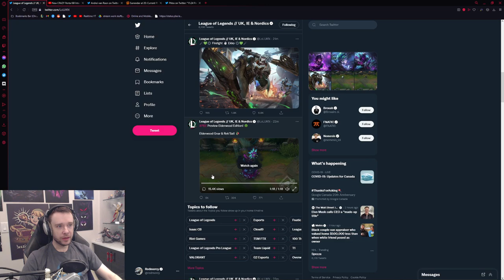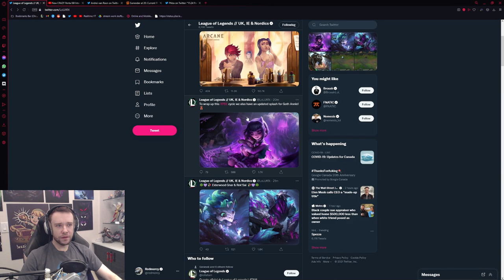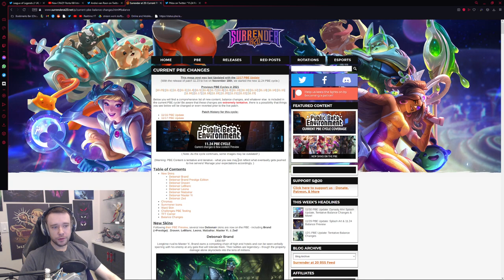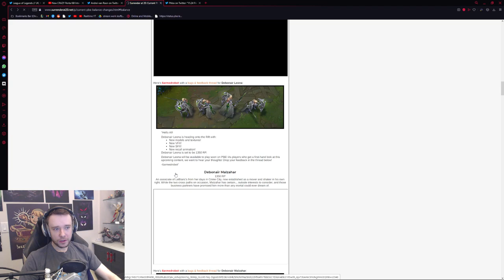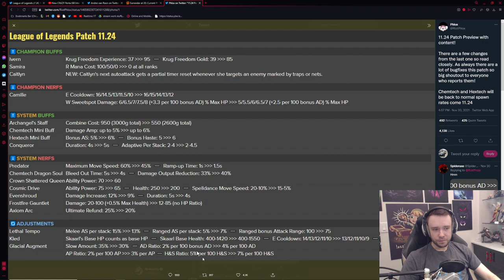BIG NEW UPDATES COMING TO LEAGUE OF LEGENDS!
New Debonair Yi, Zed, Brand and Draven, Elderwood Gnar & Rek'Sai, Fireflight Ekko PLUS big balance changes coming to League!!

MASSIVE NEW UPDATES COMING TO LEAGUE OF LEGENDS!